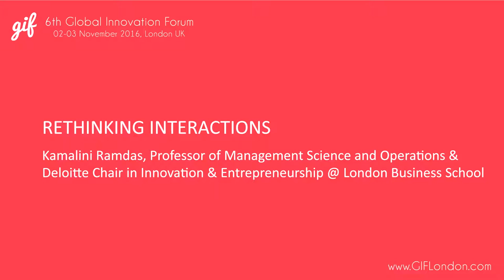Rethinking Interactions | Kamalini Ramdas, London Business School | GIFLondon 2016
Rethinking Interactions by Kamalini Ramdas, Professor of Management Science and Operations; Deloitte Chair in Innovation & Entrepreneurship @ London Business School
Global Innovation Forum, 02 & 03 November 2016, London UK

Kamalini Ramdas is the Deloitte Chair in Innovation and Entrepreneurship and a Professor of Management Science and Operations at London Business School. She serves as an Academic Director of the Deloitte Institute of Innovation & Entrepreneurship at London Business School. Kamalini is an expert in the area of innovation. Her recent work examines new ways to create value through innovation, including service innovation, operational innovation and business model innovation. Kamalini served as co-principal investigator on a $1.2M grant to model and implement profitable cardiac preventive care via delivery innovation. She is has also examined delivery innovation in an array of service industries supported by a grant from the UK Economic and Social Research Council. She is an Associate Editor in the Operations Management Department at Management Science, and an Associate Editor for Manufacturing and Service Operations Management. She has also served as Departmental Editor of the Entrepreneurship & Innovation Department of Management Science. She has published her work in leading publications including Management Science, Manufacturing & Service Operations Management, and the Harvard Business Review.

Global Innovation Forum is a high-profile meeting for a limited number of professionals from some of the leading companies worldwide. It provides a well-balanced mixture of presentations, panel debates and interactive workshops. The event gathers exciting and inspiring speakers to identify the latest trends in innovation, creativity, design, R&D and new product development. It is the perfect platform for pure knowledge sharing and establishing new important contacts with like-minded professionals.